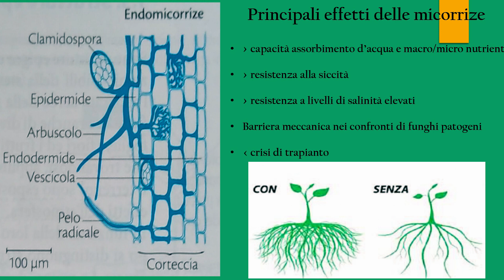Sub ENG - RADICI sviluppate = pianta produttiva e vigorosa (ROOTS GROWING!)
Ecco una semplice guida per sviluppare al meglio l'apparato radicale delle vostre piante!
Durante la vostra coltivazione indoor e outdoor è fondamentale avere radici sane, robusti e forti per un corretto e vigoroso sviluppo della pianta.
Essendo le radici una parte fondamentale della pianta bisogna trattarle al meglio e garantirgli il giusto scambio di acqua fertilizzante e aria.
Per ulteriori chiarimenti potete visitare il nostro BLOG nella sezione "I PRINCIPALI EFFETTI DELLE  MICORRIZE E DEI FUNGHI SIMBIONTI" cliccando su questo link.

Non dimenticate di lasciare i vostri commenti qui sotto raccontandoci anche le vostre esperienze.

Avvertenza: questo e tutti i video servono unicamente a fini informativi ed educativi. Noi non sosteniamo né incoraggiamo l'uso di droghe.

Via Evangelista Torricelli 26, Milano
Via Ferrante Aporti 68, Milano